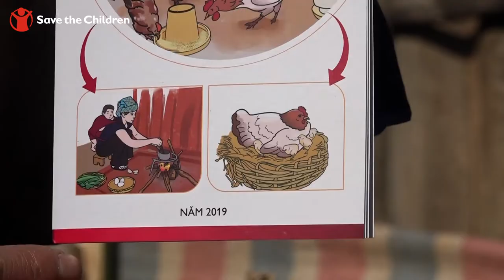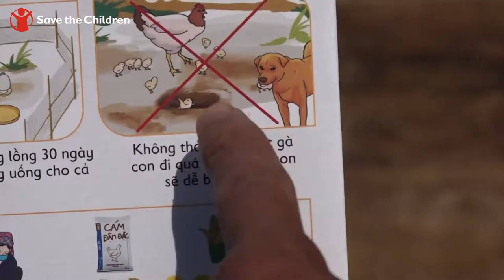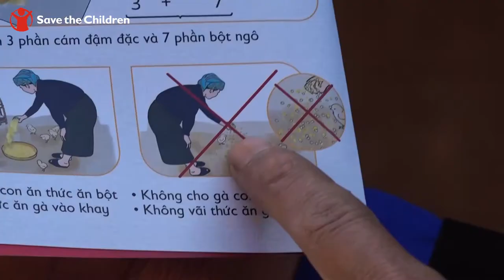Hướng dẫn: Chăn nuôi gà cải tiến (Phần 1)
(English below)
Dự án “LỒNG GHÉP CẢI THIỆN DINH DƯỠNG TRẺ EM KHU VỰC MIỀN NÚI PHÍA BẮC” đã và đang được triển khai tại 4 huyện miền núi Việt Nam, trong đó 2 huyện có gần 100% thành viên là người  H’mong. Đồng bào H’mong thường sống ở các vùng núi cao, khó tiếp cận và hầu hết không thể nói hay hiểu tiếng Kinh, đây là trở ngại rất lớn trong quá trình tổ chức tập huấn và truyền thông. Bên cạnh đó, do dịch bệnh COVID-19 kéo dài, các chuyến giám sát, hướng dẫn tại hộ gia đình bị hạn chế đáng kể. Tình trạng này sẽ còn tái diễn nếu đại dịch lại bùng lên trong thời gian tới. Những rào cản trên đã ảnh hưởng tiêu cực trong việc áp dụng quy trình kỹ thuật chăn nuôi gà cải tiến.

Để hỗ trợ tốt hơn cho các hộ gia đình, dự án đã làm đoạn phim ngắn về “Chăn nuôi gà cải tiến” nhằm cải thiện dinh dưỡng cho các hộ gia đình ở khu vực miền núi phía Bắc. Video giới thiệu 3 khâu kỹ thuật chính mà trước đây người dân áp dụng chưa đúng. Các kỹ thuật bao gồm: 1) Nuôi nhốt gà từ khi mới nở đến hai tháng tuổi. 2) Làm chuồng gà đúng kỹ thuật. 3) Phòng bệnh cho gà bằng thảo dược (tỏi) và bằng vắc xin. Đoạn phim được cán bộ khuyến nông người H’mong ghi lại tại xã dự án và thực hiện bằng tiếng H’mong.
The project “NORTHERN MOUNTAIN INTEGRATED CHILD NUTRITION IMPROVEMENT” has been implementing in four mountainous districts of Vietnam, including two districts with almost 100% of community members belonging to the H’mong ethnic group. H’mong people often live in the higher mountainous areas, which are more difficult to reach, and most of them cannot speak or understand Vietnamese, which poses as a significant language barrier when conducting training and communication events. In addition, due to COVID-19, monitoring and supervision trips were significantly limited and this situation will happen again with any future waves of the pandemic, which negatively affects H’mong people’s capacity to improve their chicken raising techniques.

To better support these families, the project created this video on enhanced chicken raising for the improvement of household nutrition in the Northern mountainous area. The video showcases the proper key techniques that had been incorrectly applied before the project, including the following: 1) Raising chicks from newly emerging up to two months in confined areas, 2) Developing chicken coops meeting technical requirements and 3) Preventing chicken diseases by using garlic and vaccines. This footage was recorded in the project commune by the H’mong commune agriculture extension worker and conducted in H’mong language so they will be easily understood.